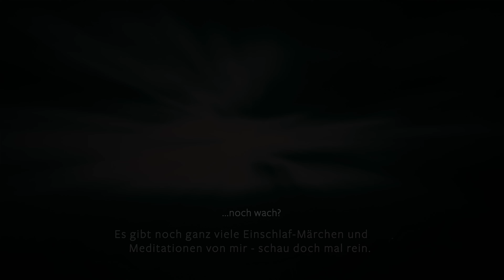Abendmeditation & Märchen aus 1001 Nacht, Geschichte zum Einschlafen für Erwachsene und Kinder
Was zum Einschlafen für Dich 💤 💙 🙏🏻
Folge 171: ALI BABA UND DIE 40 RÄUBER
Meditative Abendentspannung mit beruhigenden Klängen und ein klassisches Märchen aus "Tausend und einer Nacht" (frei wiedergegeben)

Eine von vielen Einschlaf-Folgen mit Märchen und Geschichten zum Einschlafen, Meditationen, Klängen und ruhiger Musik für eine tiefe Entspannung am Abend und für einen guten Schlaf.

Denn schon der Volksmund sagt: SCHLAFEN IST DIE BESTE  MEDIZIN.

Was in dem Märchen passiert:
Ali Baba, ein armer Holzfäller, entdeckt zufällig das Diebesgut-Versteck der berüchtigten 40 Räuber. Doch durch die Gier das Nachbarn, wird es für alle gefährlich. Die kluge Dienerin Morgiana jedoch heckt einen Plan, um die Familie zu schützen...
Auch dieses Märchen wird gut ausgehen, sodass Du jederzeit einfach einschlafen kannst. 🙏🏻💙💤

In dieser Episode leite ich dich durch eine entspannende und meditative Abendroutine, bevor ich dir ein Märchen zum Einschlafen erzähle.
Die geführte und leichte Meditation dient dem Abschalten, Loslassen und der feierlichen Verabschiedung des Tages und beinhaltet:

✨ Autogenes Training
✨ Entspannungs-Hypnose (aus der Hypnose-Therapie - hat nichts mit Show-Hypnose zu tun!)
✨ Abendritual
✨ Dankbarkeits-Praxis
✨ Tages-Reflexion

Lasse den Tag ruhig und entspannt ausklingen und komme mit den Geschichten der Märchentante auf positive Gedanken.
Musik und Klänge untermalen die Einschlaf-Geschichten, die sowohl für Kinder als auch für Erwachsene geeignet sind.
Diese Folge stammt aus meinem Podcast „Die Märchentante". Im gleichnamigen Podcast findest Du noch weitere Folgen, die noch nicht auf YouTube erschienen sind.

Ich würde mich sehr freuen, ein "LIKE" 👍 von Dir zu bekommen und zu erfahren, ob es mit dem Einschlafen gut geklappt hat.
Vielleicht hast Du das Ende gar nicht mehr mitbekommen?
Wenn Du mehr bei mich erfahren möchtest oder in Kontakt mit mir treten willst, findest mich auf Instagram unter @iam_alexandramatthes.

Ich wünsche Dir eine gute Nacht, wundervolle Träume und einen tiefen, erholsamen Schlaf.

Mein Partner Haegar und ich produzieren diese Aufnahmen auf eigene Kosten und wir freuen uns über Deine Spende als Unterstützung unserer Arbeit.

👩‍🦱 ✍🏻 REDAKTION, SCHNITT & SPRECHERIN:
Alexandra Matthes